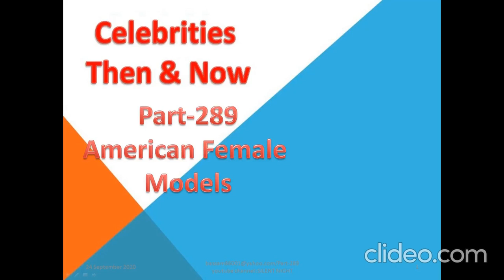Playmates of the Year Part 289/Music